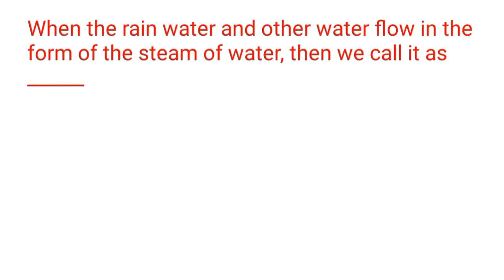Hydrological cycle question pattern for OSSC SCEW MAIN EXAM